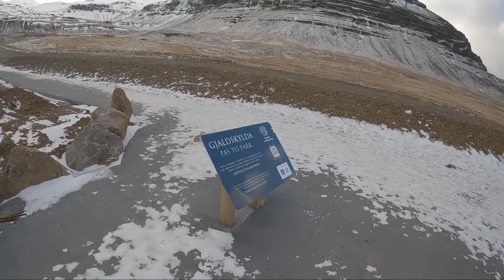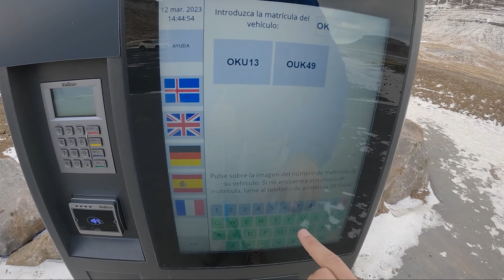😮 Uno de los LUGARES más INCREÍBLES de ISLANDIA | SNAEFELLSNES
La Peninsula de SNAEFELLSNES al oeste de Islandia tiene paísajes salidos de una película. Acantilados, océano, trekkings y montañas. Además es el lugar de Kirkjufell uno de los lugares más fotografiados del país. Esta zona de Islandia es imprescindible visitar si recorres por tu cuenta o en excursión de día completo desde Reykjavik.
Dudas? Preguntas?
Dejame un comentario!